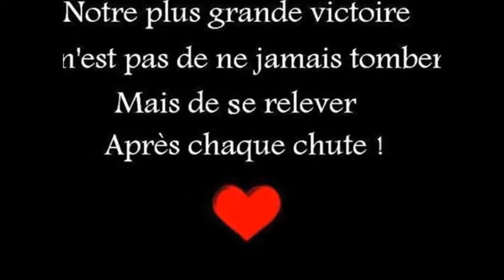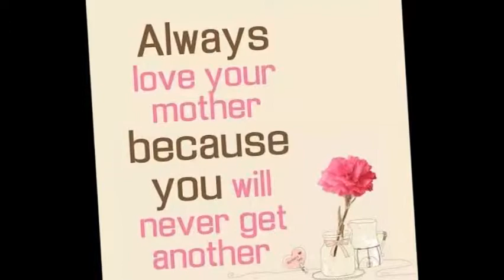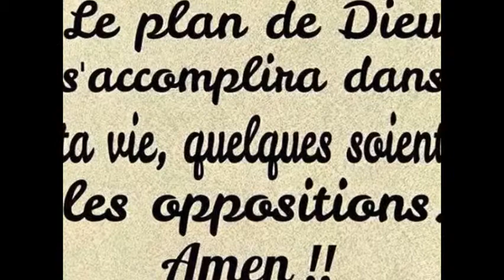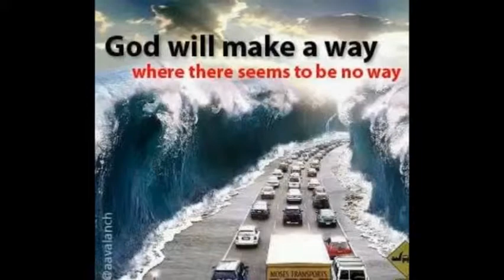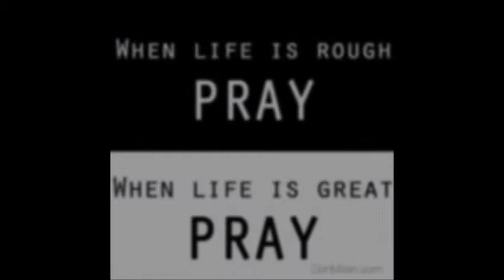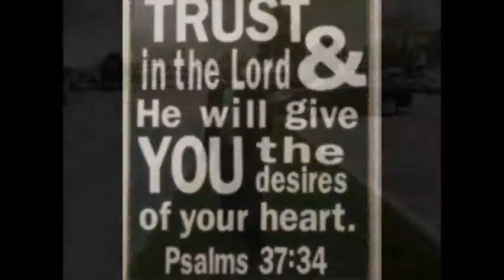kishuka`s family pictures pt2